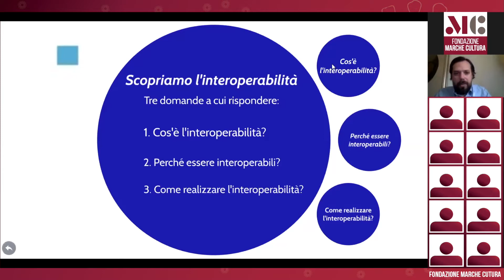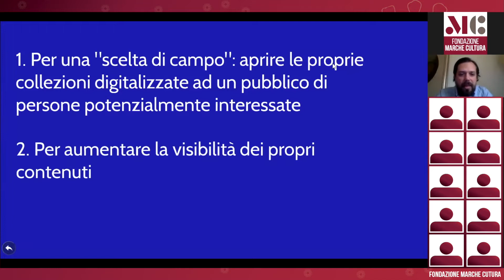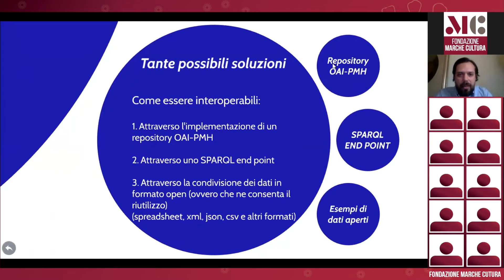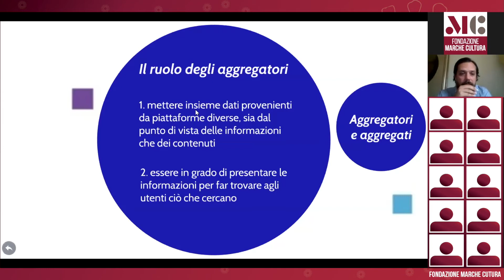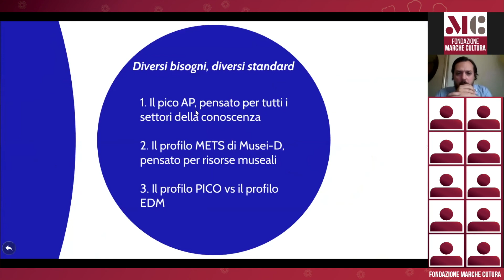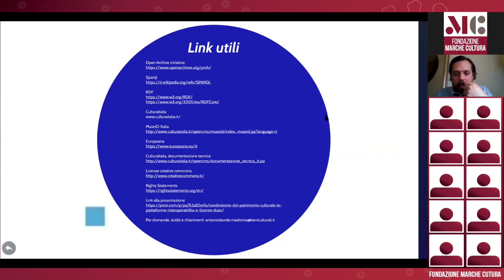WEBINAR INFODì | La condivisione del patrimonio culturale: interoperabilità e licenze d'uso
La sintesi dell'intervento del webinar con Antonio Davide Madonna (Mibact ICCU), organizzato dalla Fondazione Marche Cultura.
Per info e iscrizione ai prossimi appuntamenti di "InFoDì. Pillole di in-formazione su cultura e turismo in diretta digitale"